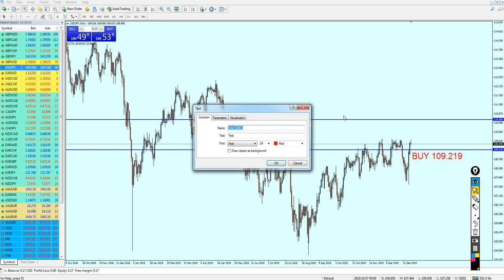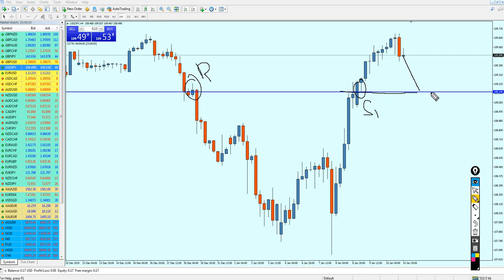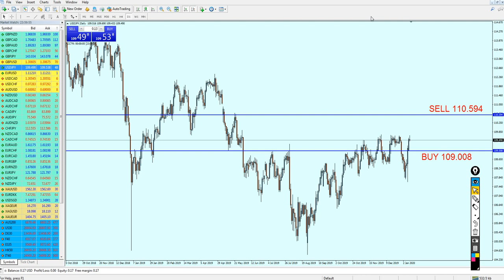Weekly Forex Forecast | USDJPY